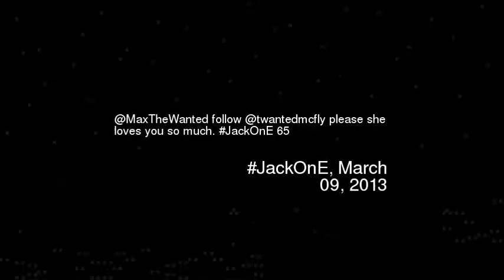axTheWanted follow twantedmcfly please she lo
Maxthewanted follow twantedmcfly please she loves you so much jackone 65
Video made based on original works by 'Rachel Wilkinson'; by 'rainforestalliance'; by 'TheMultiBeautyful'; by 'Stevie Riks'; by 'Wwackydudes'; by 'chibudgielvr'; by 'jackules'; by 'Yasu Yoko'; by 'Yasu Yoko'; by 'Yasu Yoko'; Soundtrack by: AER20-200. Bombing Odessa Opera House. On 'Battleship Potemkin''